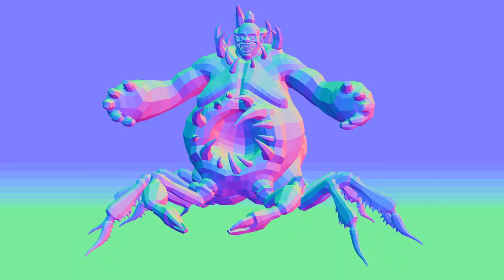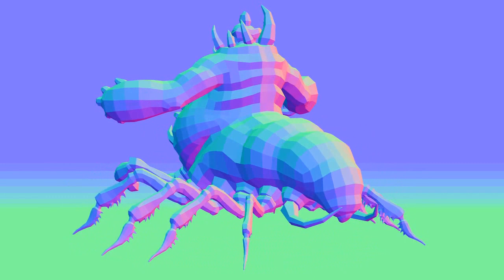Crab Clown Creature Turntable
Look for the model, it's available at Blender Market!